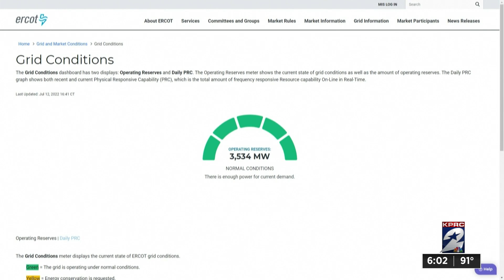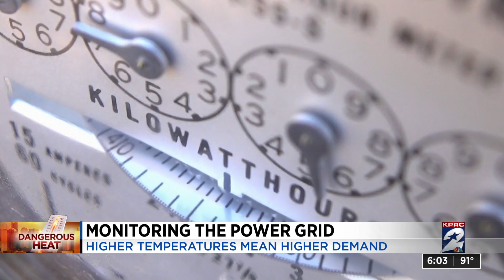Monitoring the power grid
Higher temperatures mean higher demand